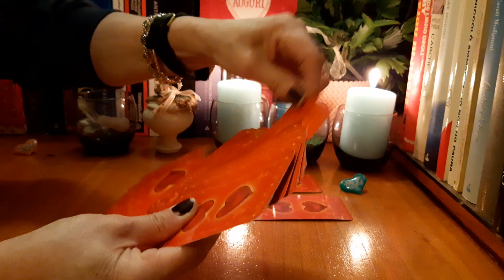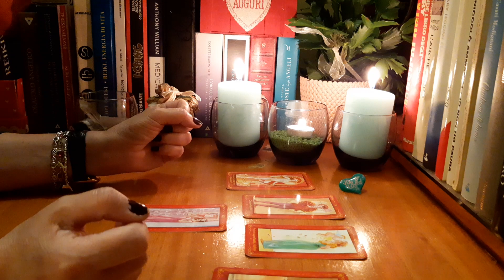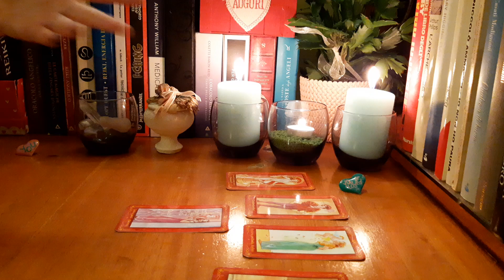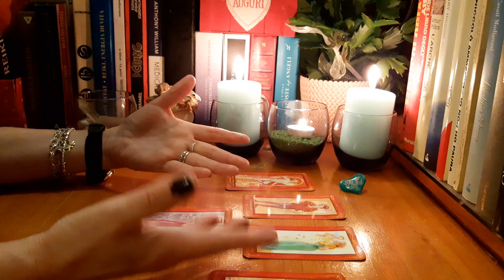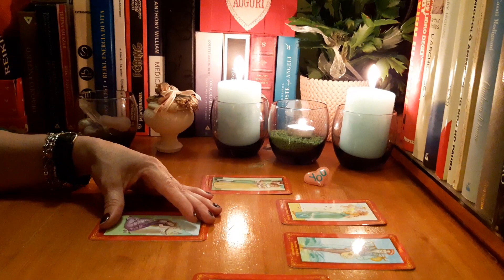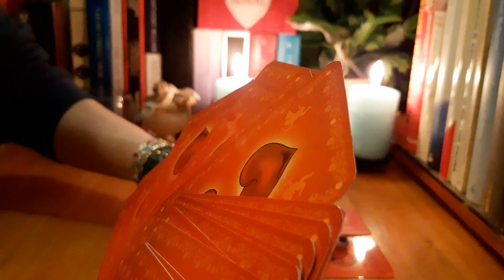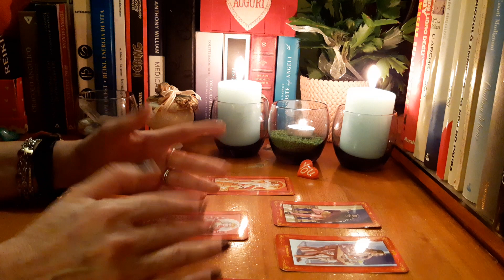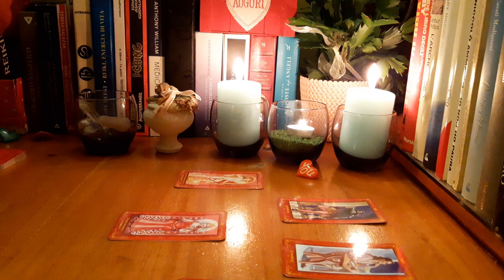Veti fi impreuna del Sf.Valentin?Va impacati?Se intoarce la tine? Ce spune Tarotul Iubirii!💞💑